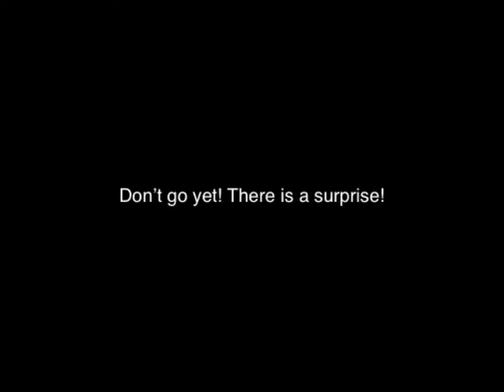BRAWL BALL *TRICKSHOT* MONTAGE! BONUS CLIP AT THE END!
5 likes for another montage!